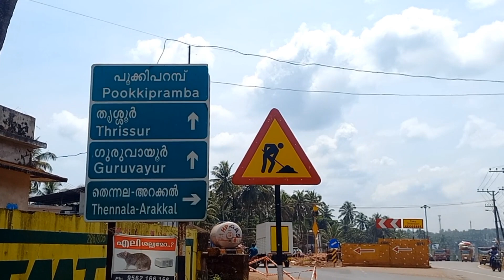NH 66 kotakkal|പൂക്കിപറമ്പിൽ വീതി കൂടി |കോഴിചെന പരേഡ് ഗ്രൗണ്ടിൽ കൂടുതൽ മണ്ണിടുത്തു|പുതിയ ഓവർ പാസ്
പരേഡ് ഗ്രൗണ്ട് മണ്ണെടുത്തു
അപകട വളവില്ല
പാലച്ചിറമാട് വീണ്ടും തൂണുകൾ